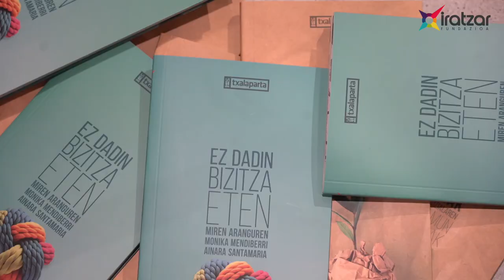Ez dadin bizitza eten [Miren Aranguren, Ainara Santamaria eta Monika Mendiberri]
Zaintza lanetan inplikatuta dauden norbanakoei entzunda Emagin elkartean egindako lanetik abiatuta, azken urteotan mugimendu feministaren aldarrien erdigunean egon den gaiaz hausnartu dute hiru autoreek. Betiere, askotariko faktoreak kontuan hartuz eta bi ardatz hauen arabera: ikuspegi feminista eta ezagutza kokatua. Izan ere, zaintzaren inguruan sortzen den bereizkeriatik eta gorputzetik ez bada, kamutsa izanen da hartaz esaten dena. Egungo ereduak dituen mugak eta geruzak agertzean eta haren konplexutasuna ulertzean, lanen banaketa desorekatua gainditu eta bizitza erdigunean kokatuko duen gizarte antolaketa bat osatzeko bidean has gaitezke, ez dadin inoren bizitza eten. Alta, helburu horrek errotiko aldaketak egitea eskatzen du, gure mundu ikuskera beste era batera definitzea. Horretarako, ezinbestekoa izanen da gaur garena baino zaurgarriago, elkarren mendekoago eta eko-mendekoagoak agertzea.

Iratzar fundazioak eta Txalapartak elkarlanean argitaratzen duten Iparrorratza bildumaren 8. alea da Ez dadin bizitza eten [Miren Aranguren, Ainara Santamaria eta Monika Mendiberri].